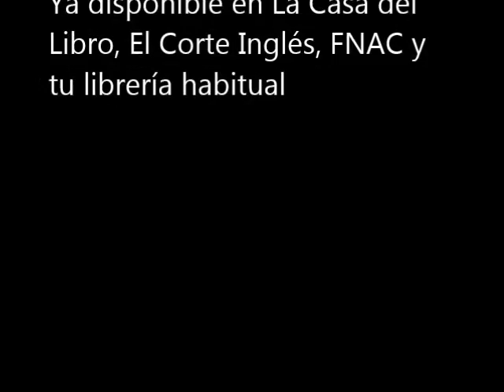Operación Hades | Book trailer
Novela bélica. 1944. La guerra se encuentra en su punto más álgido. Las tropas nazis retroceden ante el avance imparable de sus enemigos. Los aliados, tras años de sufrimiento y pérdidas irremplazables, están al fin cerca de la victoria.
Ante ese panorama, el teniente general de las SS Hans Kammler, uno de los ingenieros más brillantes del III Reich, está a punto de finalizar el proyecto más ambicioso de toda su carrera, un  arma tan eficaz, que bien utilizada podría suponer la derrota de las fuerzas aliadas, cambiando el curso de la guerra.
Ante la posibilidad de que los nazis hayan encontrado la manera de resurgir de sus cenizas, los servicios secretos norteamericanos optan por enviar un pequeño comando al corazón de Alemania para evaluar la amenaza. El capitán Manuel Ferrer, antiguo soldado republicano durante la guerra civil española actualmente al servicio del ejército estadounidense, tendrá que infiltrarse junto a sus hombres tras las líneas enemigas, bajo las órdenes del teniente coronel James T. Andrews, un oficial frio y calculador dispuesto a hacer cualquier cosa con tal de cumplir su misión. Juntos, los miembros del comando deberán neutralizar la amenaza que se cierne sobre los aliados antes de que sea demasiado tarde.

¿Te ha gustado el vídeo? Comenta y compártelo ;)
¡A nosotros nos encantará leer tu opinión!